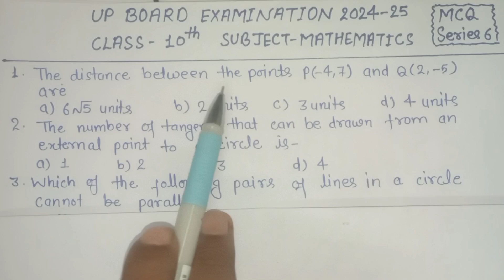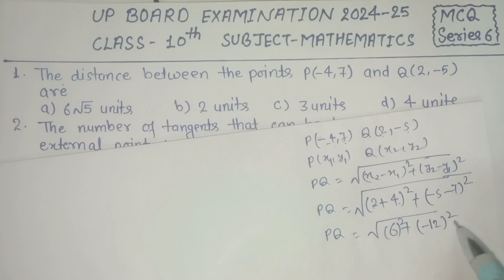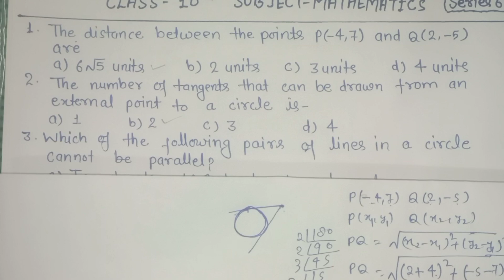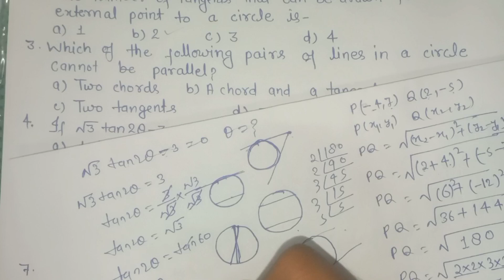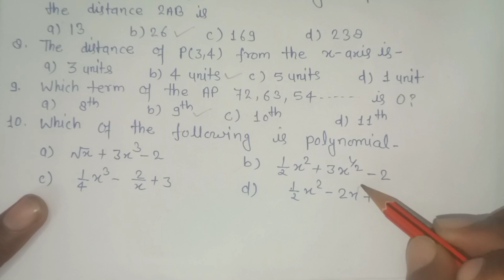class10//sub. maths//mcq series 6//for board examination 2024-25//multiplechoicequestions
class10//sub. maths//mcq series 6//for board examination 2024-25//
board mcq
class10board exam mcq